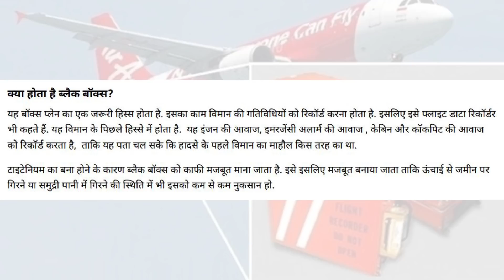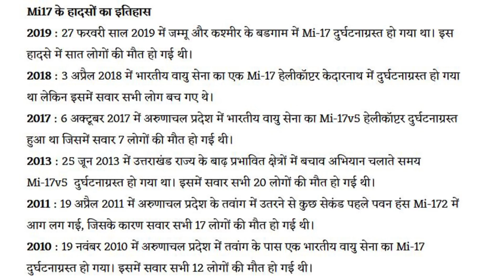Bipin Raut Death Reason. सारी सच्चाई पता चलेगी? What is Black Box?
CDS Bipin Rawat Chopper Crash Reason. Mi17V5 हेलिकॉप्टर के बारे में क्या जानते हैं? What is Black Box? Flight Recorder Explained?

Support me :
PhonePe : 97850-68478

MY FAVOURITE EQUIPMENT:

🎥 Studio Camera
🎙 Podcast Mic